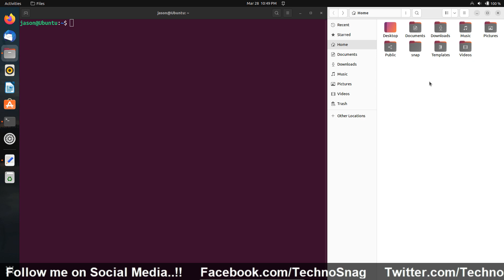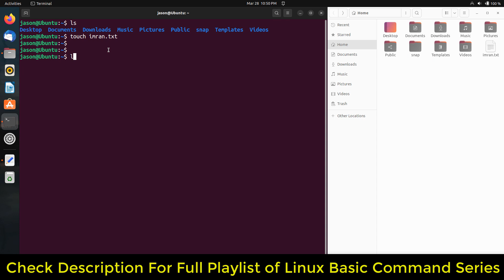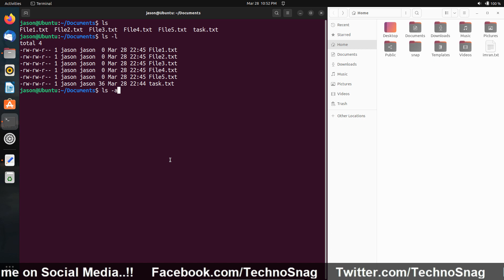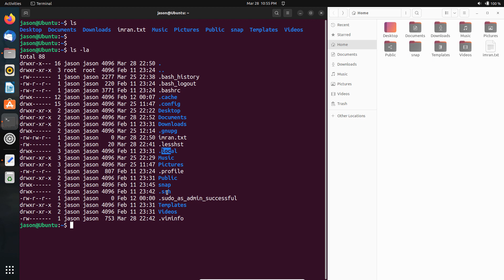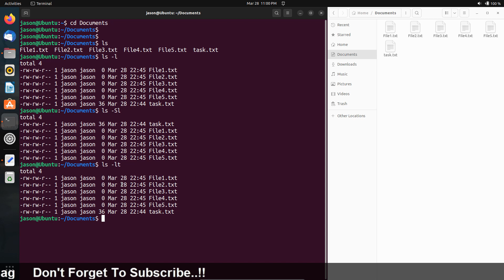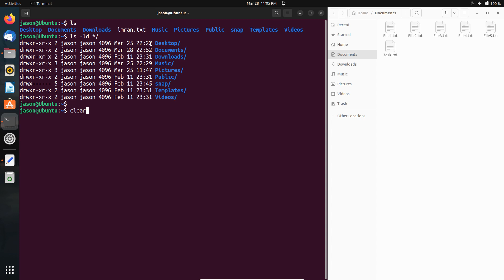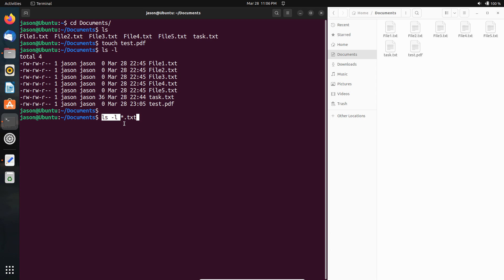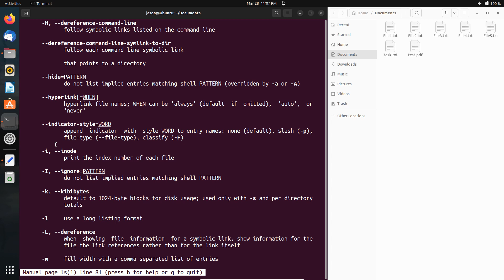Linux Basic Command - 3 | ls Command | In Hindi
In this video I talking about ls command. Using ls command you can list directory, Files, Hidden Files etc. This is Linux Basic Commands Series 3rd Video. I hope you like and enjoy it.

✅Open Demat Account With Upstox:-
✅Open Demat Account With Groww:-
My Gears:-
1. Mic (Boya BY-M1)
2. Primary Tripod
3. Tripod Mount
4. Asus TUF Gaming A17 Laptop
5. Lenovo Ideapad 330 Ryzen 5 Laptop
6. Photron Tripod
7. HP X1000 Wired Optical Mouse
8. RedGear A15 Gaming Mouse
9. Redgear MP35 Mousepad
10. Zinq Laptop Cooling Pad

About Channel:
"Techno Snag" is a Tech Related YouTube Channel where you can watch videos related to Tech Review, Tech News, Technology, Windows, Android and many more.